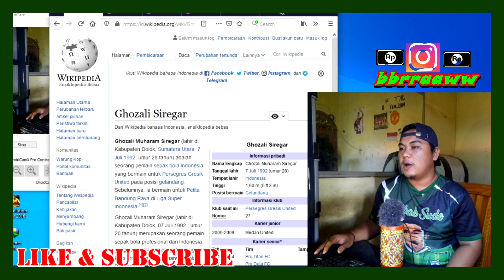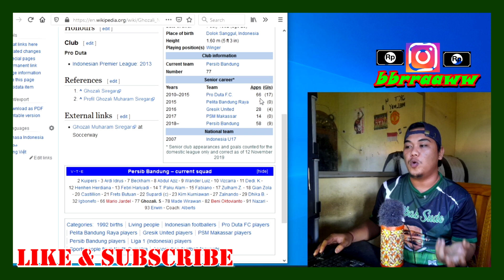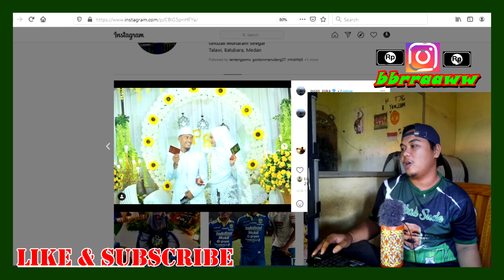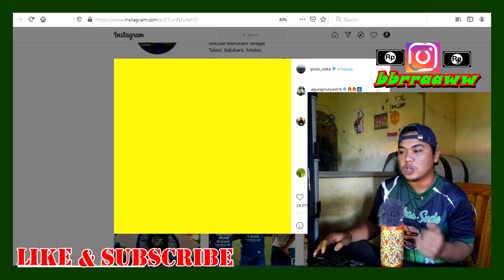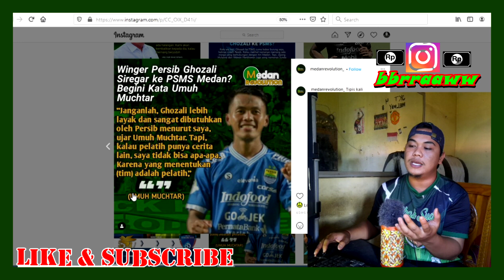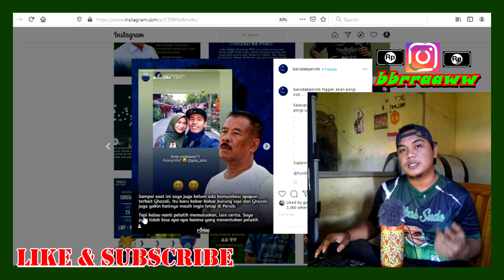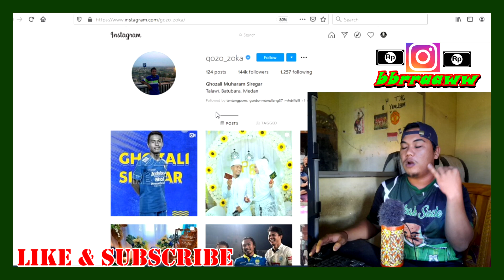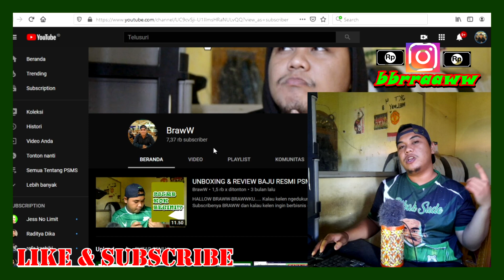REKRUTAN TERAKHIR PSMS MEDAN! AKANKAH GHOZALI SIREGA PULANG KAMPUNG?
HALLOW BRAWW-BRAWWKU.
Kalau kelen ngedukung Channel ini, silahkan kelen klik tombol Subscribenya BRAWW dan kalau kelen ingin berbisnis denganku. Bisa kelen Chat melalui.